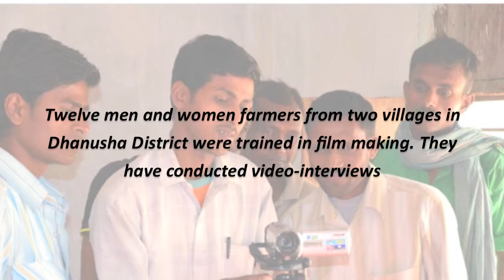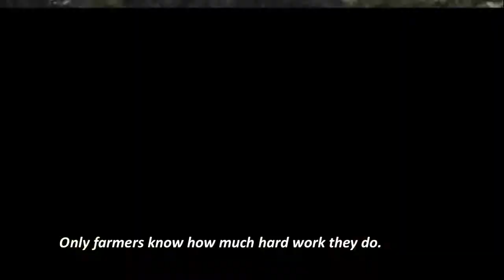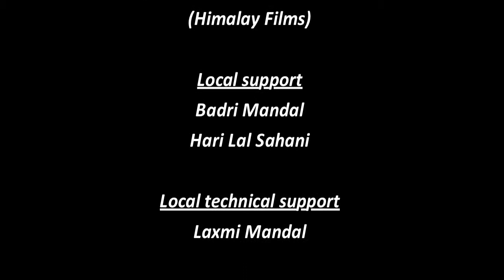Voices from women and men farmers in Nepal (4) -- Farming -- Men's views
This film was shot and roughly edited by a group of Nepali men from the Terai region as part of a participatory video project conducted by IWMI in 2013.

It relates farmers' views on changes in agricultural practices, notably the increasing reliance on irrigation, the integration of 'scientific' methods for farming, and the replacement of human labor by new technologies and practices.

This participatory video project is part of a larger research on gender, vulnerability and adaptation to climate change, combining surveys, interviews and focus group discussions across Nepal, India and Bangladesh to understand the processes affecting men and women's adaptation.